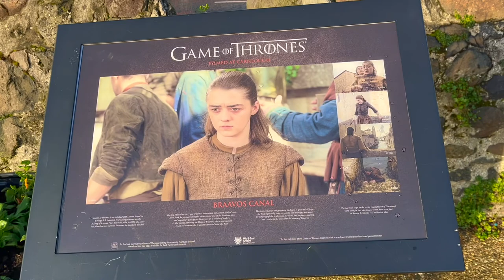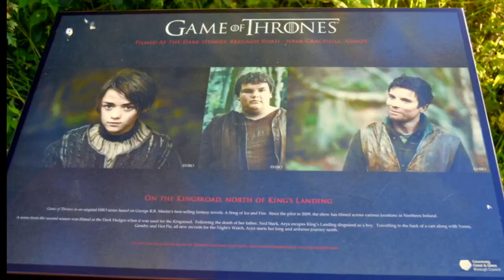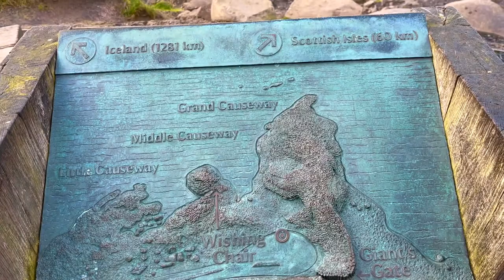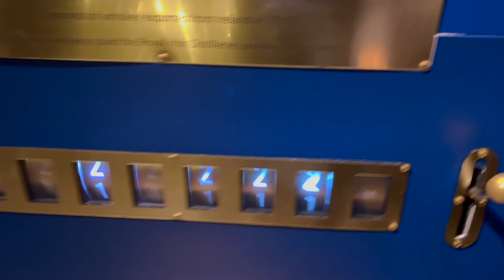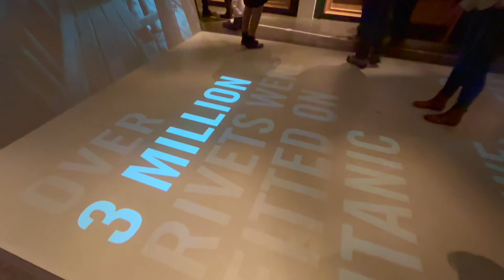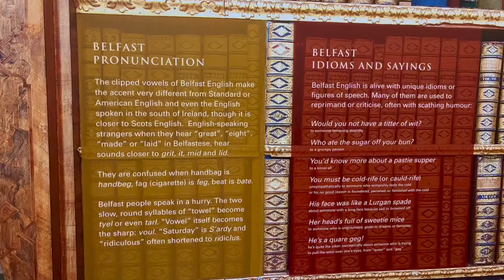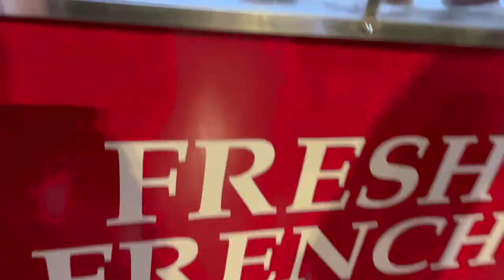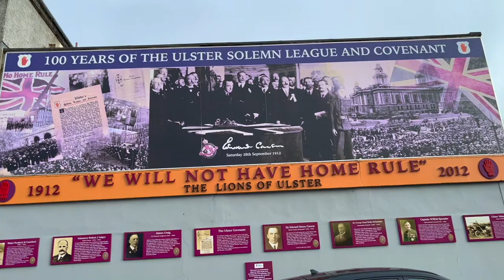Northern Ireland | Top 10 places to visit | Game Of Thrones, Giant Causeway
We visited Northern Ireland in 2020 December. It was one of the most amazing experiences we have had so far. NI is famous for its beautiful coastline and natural wonders, it has some of the most beautiful towns in Europe, with long beaches, historic buildings and spectacular mountains.
We loved going around Belfast and explored many historical buildings. The history of the place is very rich and fresh. We highly recommend the these 10 places/things to do when you are in northern Ireland.